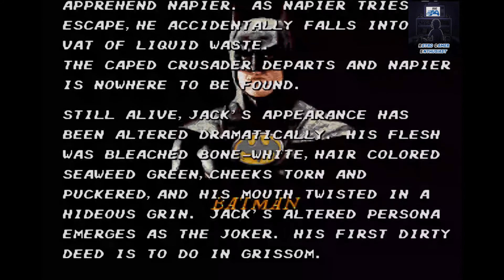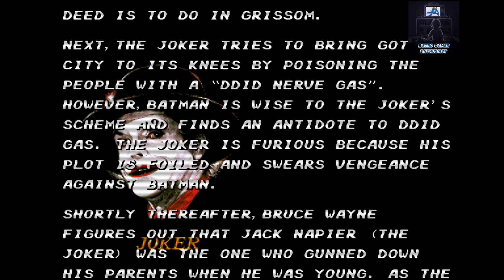Batman | Mega Drive (Playthrough + Ending)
1990 || Batman para a Mega Drive (Playthrough + Ending)

Batman foi lançado em 1990 no Japão e nos Estados Unidos em 1991.
Na Europa apenas saiu em 1992.

O Joker está de volta e está de olho em Gotham City. Nada menos do que controle total irá satisfazê-lo! Com a ajuda do Batmobile e do Batplane, o Batman está pronto para parar o Joker!

00:00 - Intro
29:15 - Ending